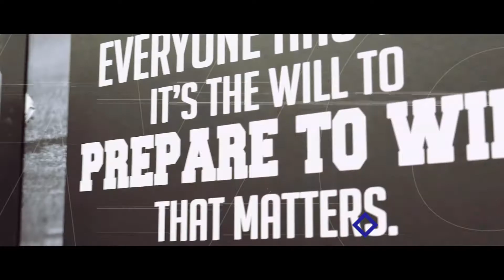Chelsea Football 2020 Week 1 Promo